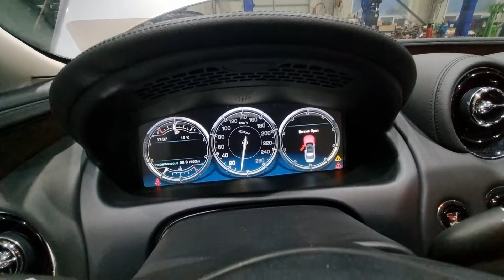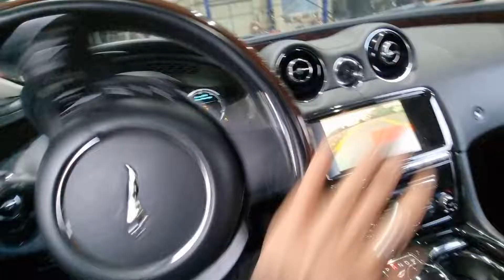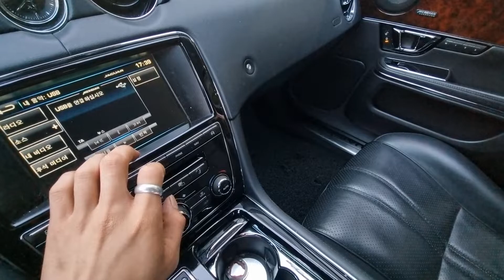재규어 xj 3.0d /5974